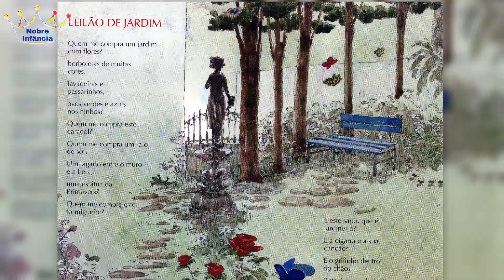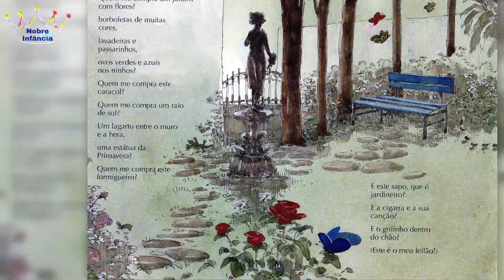LEILÃO DE JARDIM - OU ISTO OU AQUILO - CECÍLIA MEIRELES - INFANTIL EDUCAÇÃO INFANTIL -VÍDEO ANIMADO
LEILÃO DE JARDIM - OU ISTO OU AQUILO - CECÍLIA MEIRELES -     HISTÓRIA INFANTIL -EDUCAÇÃO INFANTIL - ALFABETIZAÇÃO - INFANTIL -APRENDIZAGEM INFANTIL - VIDEO INFANTIL - HISTÓRIAS CRIANÇAS - LIVROS ANIMADOS

O Nobre Infância foi criado com o intuito de resgatar nas crianças uma infância produtiva, alegre e cheia de boas lembranças.
 De criar o bom hábito da leitura desde bem cedo. conhecer o mundo através dos livros, falar sobre amizade, comportamento, alegrias, tristezas, conto de fadas e muito mais.
Ajudar na alfabetização com alegria descontração e entusiasmo.
Iremos ler, brincar e se divertir de maneira educativa que estimulem a coordenação motora, a memória e o intelecto.
 Juntos vamos criar, rir e aprender com vídeos sobre alfabeto, vogais, sílabas, consoantes e conteúdo escolar, contagiando e transformando o mundo ao nosso redor.

PIX: 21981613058 (NÚMERO DE CELULAR - ADRIANA GUIMARÃES)

A SUA DOAÇÃO PELO PIX AJUDA A AMPLIAR A ESTRUTURA DO NOSSO CANAL E A MELHORAR O ALCANCE DOS NOSSOS VÍDEOS, LEMBRANDO QUE NOSSO CANAL FOI CRIADO PARA INCENTIVAR A LEITURA INFANTIL.